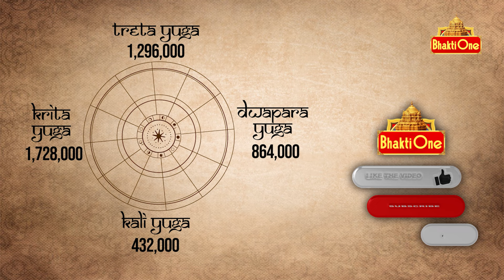Story of Devi Kalaratri - Day7 | Untold Stories from Hinduism | Vedic Facts | Bhaktione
The story of Devi Kalaratri is the seventh of the nine Navadurga forms of the goddess Mahadevi. She is first referenced in the Devi Mahatmya. Kalaratri is one of the fearsome forms of the goddess